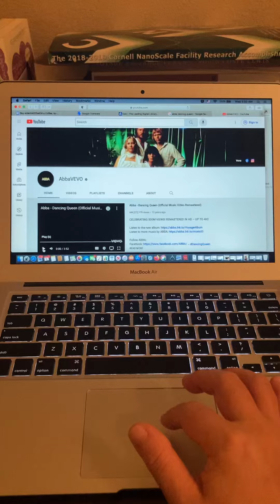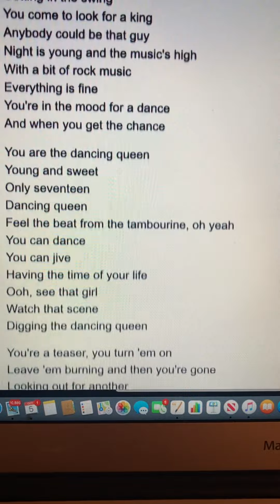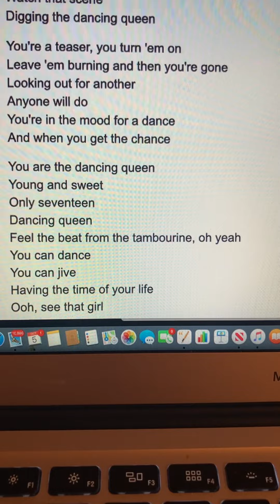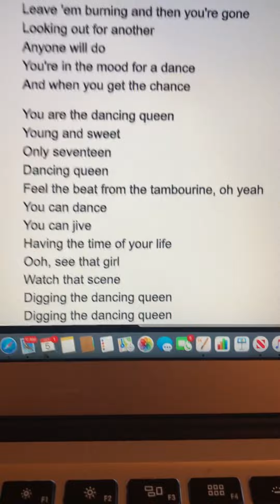Dancing Queen 💃🕺ABBA 🎤— Sing along 🎹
Song: Dancing Queen
Artist: ABBA
Album: Arrival
Release: 1976
Genres: Eurodisco, Pop

Sing along by MY Christina K.

Let’s dance 💃 🕺💜💛💜💛